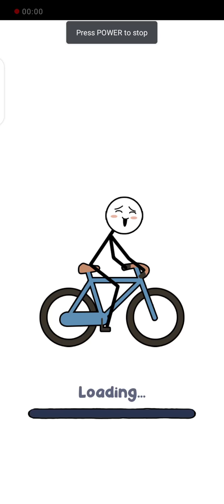Draw Puzzle 2 Level 1 to 9